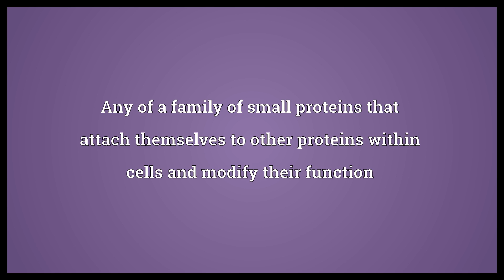SUMO protein Meaning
Video shows what SUMO protein means. Any of a family of small proteins that attach themselves to other proteins within cells and modify their function. SUMO protein synonyms: small ubiquitin-related modifier.  SUMO protein Meaning. How to pronounce, definition audio dictionary. How to say SUMO protein. Powered by MaryTTS, Wiktionary